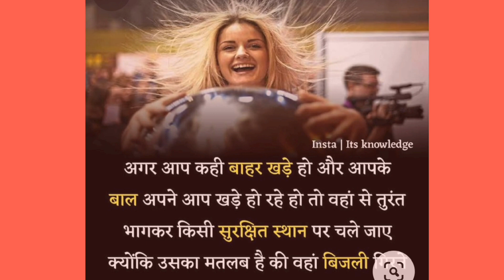psychology fact motivational chenal swasth relatives psychology share subscribe psychology